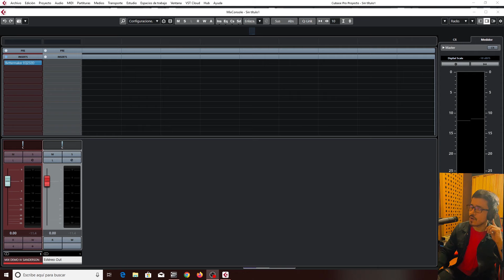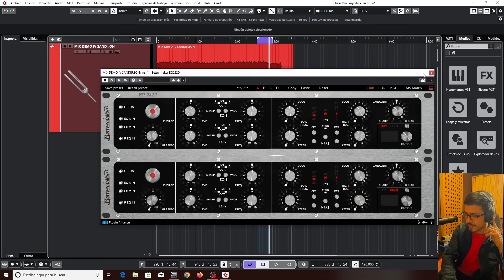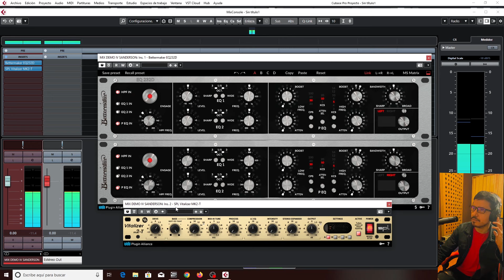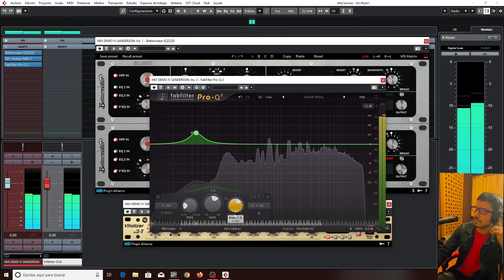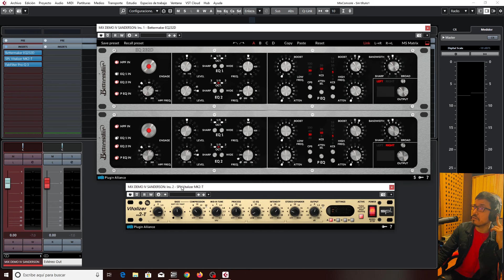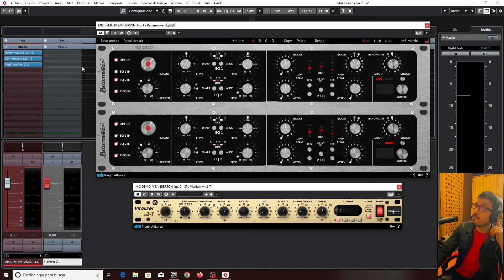Como dar brillo a una Mezcla, Better maker , Spl Vitalizer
si tienes una mezcla muy opaca y mediosa intenta esto